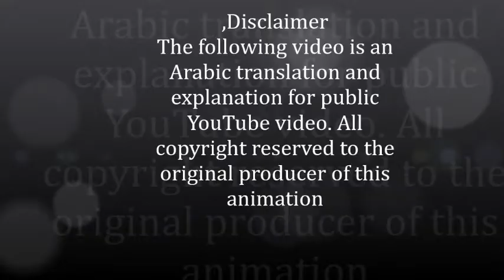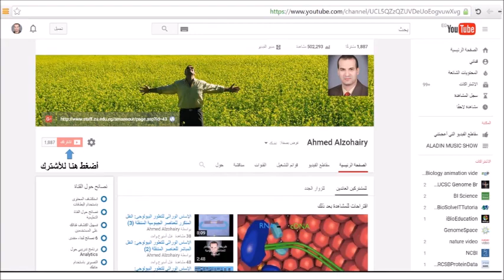تبسيط العلوم: التحليل الكروماتوجرافى المائى الجزء الأول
تبسيط العلوم التحليل الكروماتوجرافى المائى
يستخدم هذا التحليل لفصل المكونات الرئيسية والهامة الموجودة فى خليط من عدة مكونات. ويتم هذا الفصل عن طريق مرور هذا الخليط من خلال عمود الفصل الكروماتوجرافى بعد حقن المادة المختلطة به . ويمر هذا الخليط بعدة مراحل للفصل.